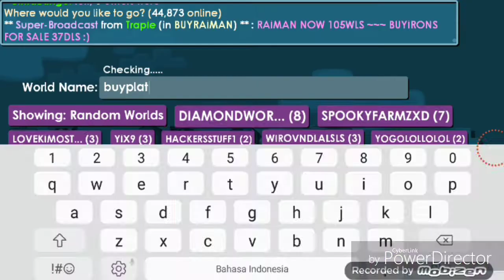Growtopia| How To Get Rich| 1 Diamond Lock a Day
1.Like
2.Coment
3.Share